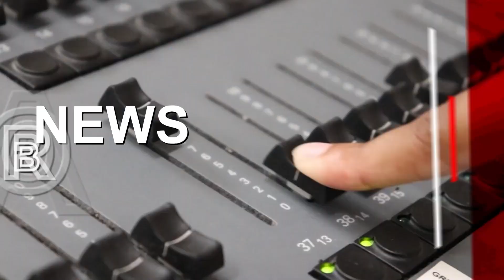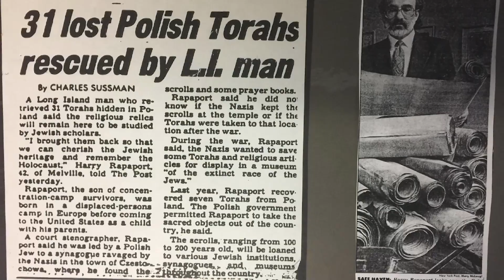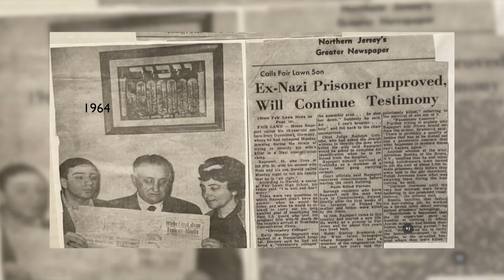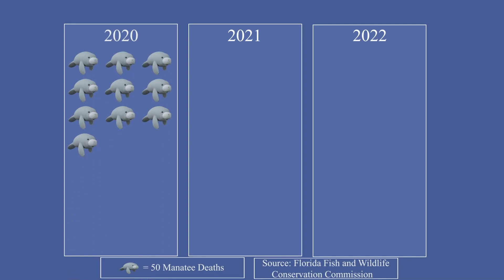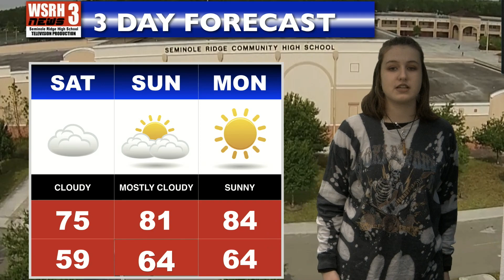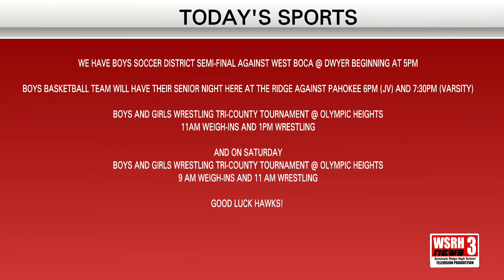WSRH Daily News 1/27/23